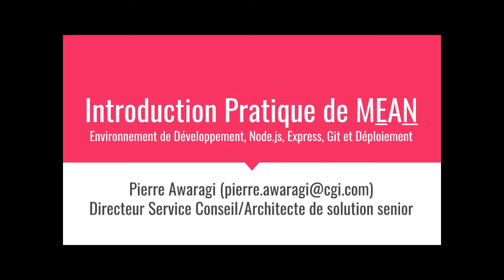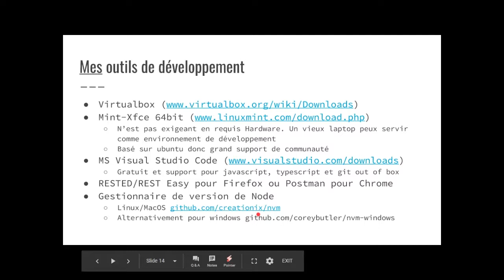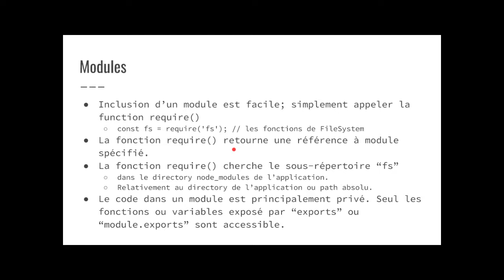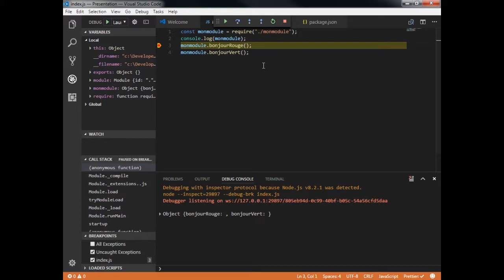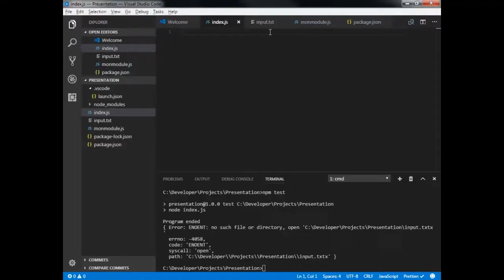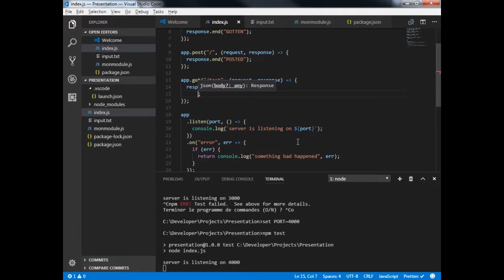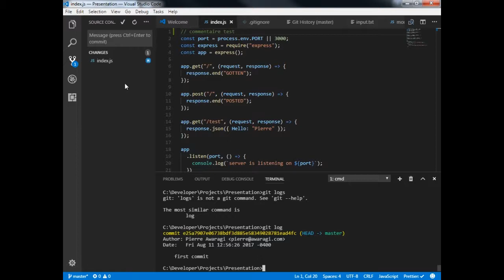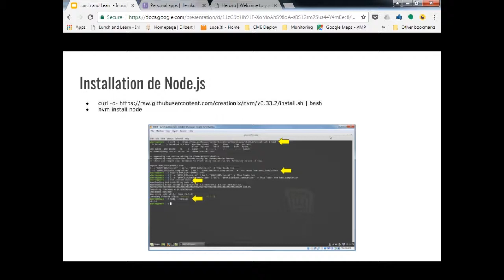MEAN Introduction - Part 1 -2017-08-11